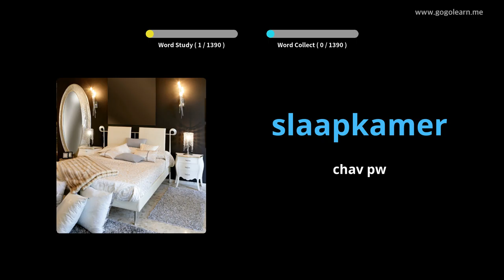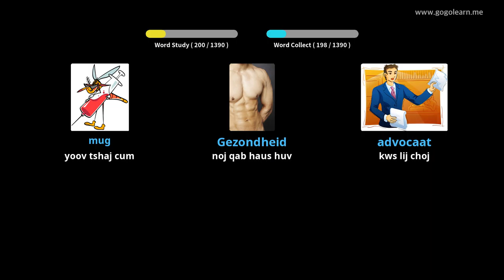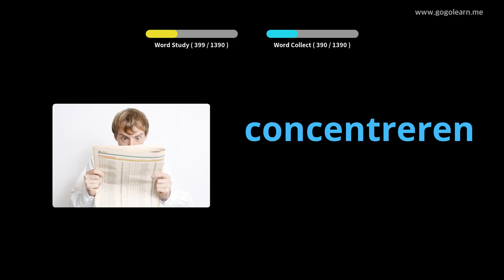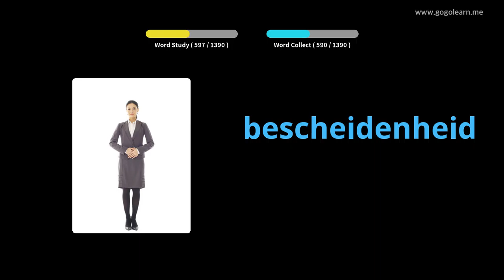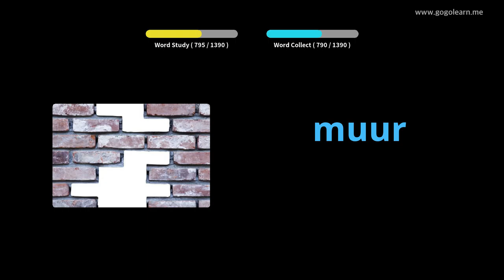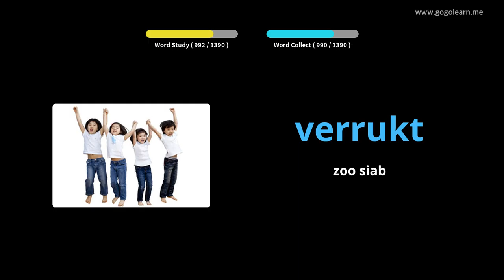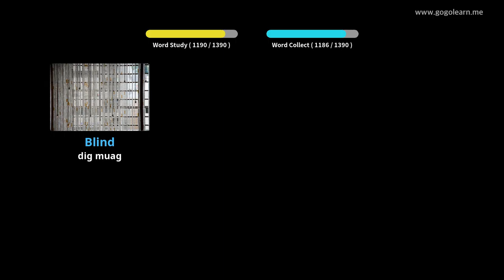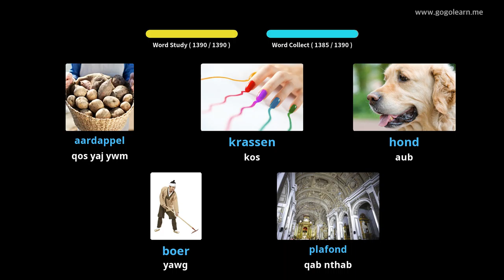Dutch Lus Txhais Theem Pib | Golearn